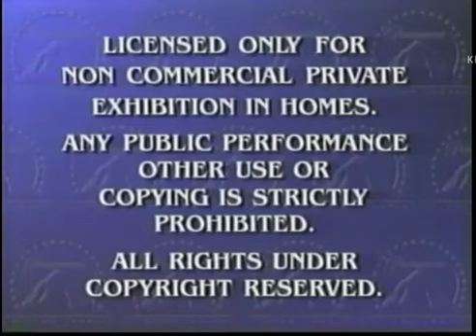Join Us After the Movie [Thomas and Friends; the great discovery variant]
thomas the tank engine rocks